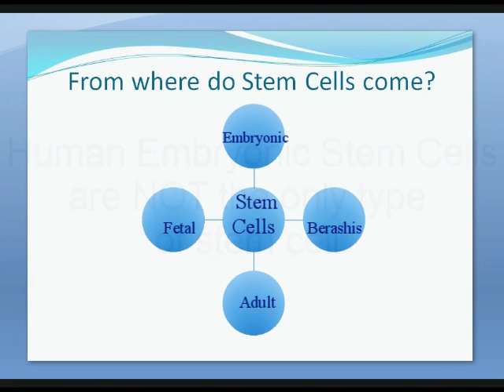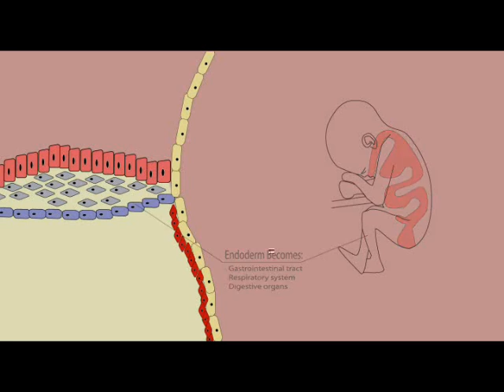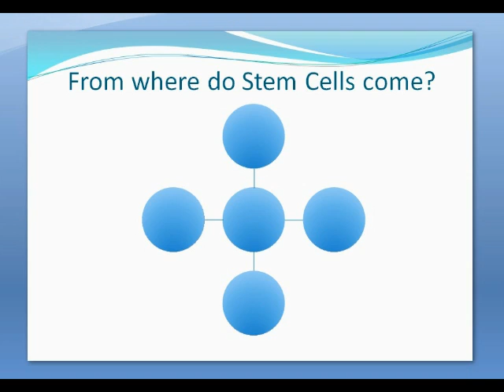Stem Cell Primer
Amaze your friends.  Learn all about stem cells in 2-1/2 minutes or less. This is the ending of a weekly show.